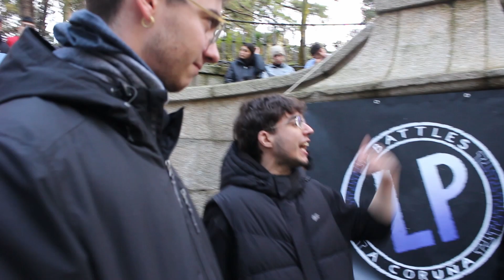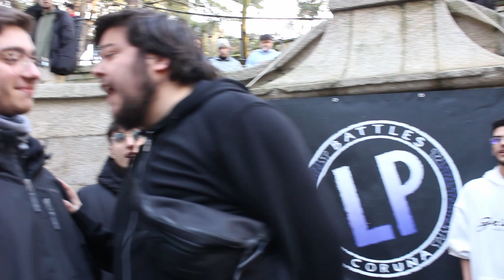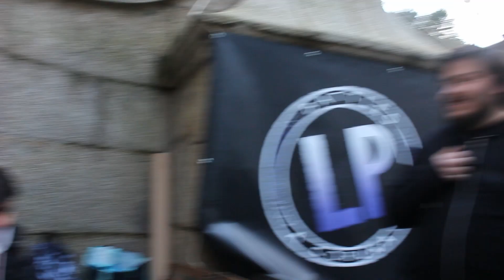ANTON Y PERRY VS ALVARO Y ALBERT (8VOS)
Disfruta de nuestra vigésimo cuarta edición de LP Battles.